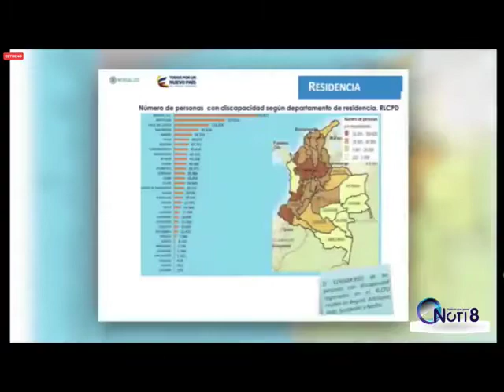La discapacidad está en la mente